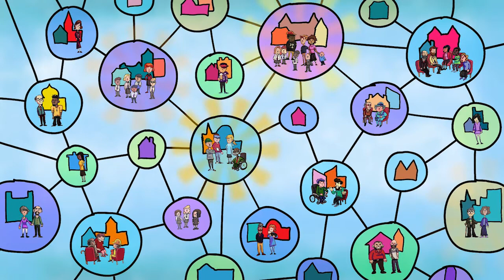Pentecost 2021 - The Rt Revd Dr Pete Wilcox, Bishop of Sheffield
The Bishop of Sheffield shares a message for Pentecost 2021 and invites us to imagine what the future could look like in The Diocese of Sheffield.

(Originally intended for use by churches on Sunday 23rd May 2021)